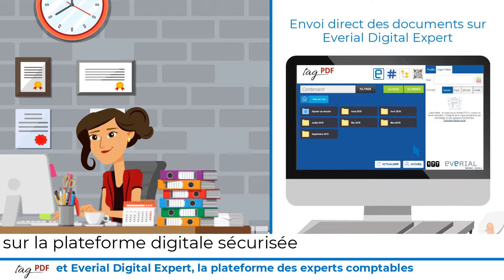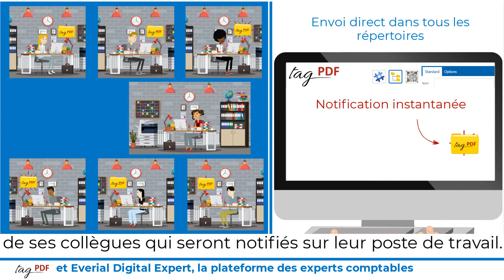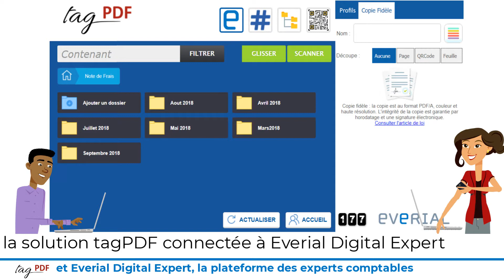spigraph everial la plateforme des experts comptables sous titree